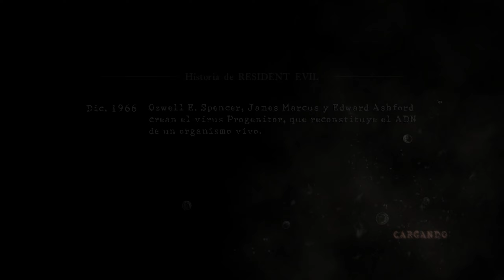Resident Evil 5 | Capítulo 3 Completo | Full Game | Let's Play | Español Latino | PC Gameplay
La Corporación Umbrella y su cultivo de virus letales han sido destruidos y contenidos. Pero una nueva amenaza más peligrosa ha surgido. Años después de sobrevivir a los eventos en Raccoon City, Chris Redfield ha estado luchando contra el flagelo de las armas bioorgánicas en todo el mundo. Chris, ahora miembro de Bioterrorism Security Assessment Alliance (BSAA), es enviado a África para investigar un agente biológico que está transformando a la población en criaturas agresivas e inquietantes. Acompañado por otro agente local de BSAA, Sheva Alomar, los dos deben trabajar juntos para resolver la verdad detrás del inquietante giro de los acontecimientos.